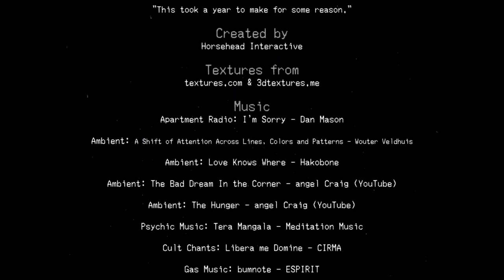Sunken Heads a Crazy Interesting World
Discussing all the hints for the true ending found at: 2:18:44